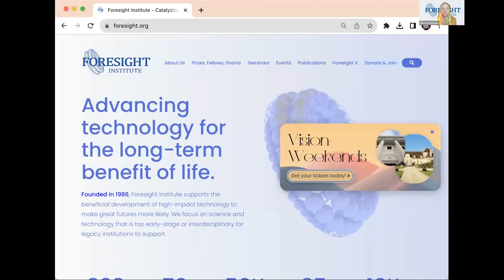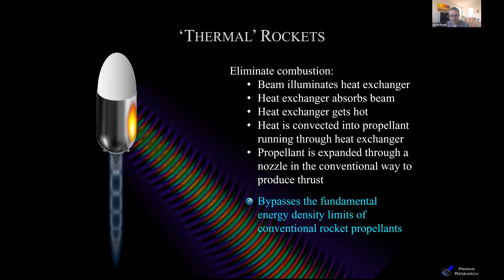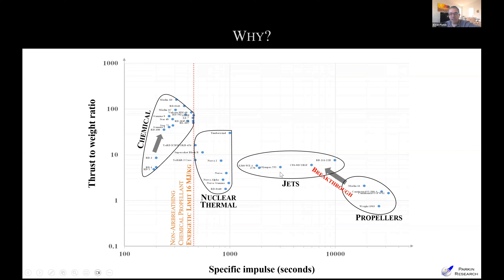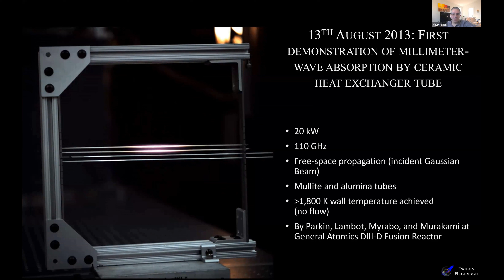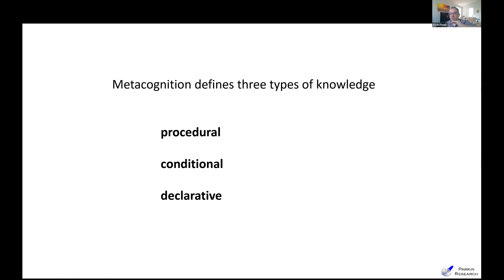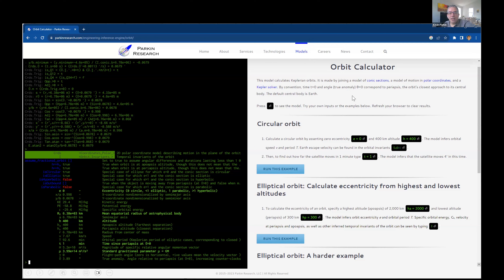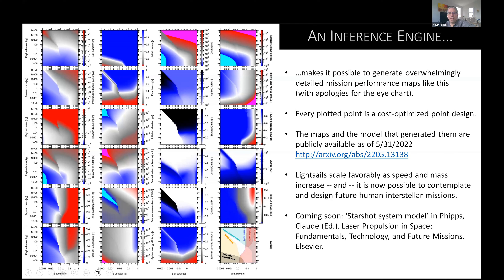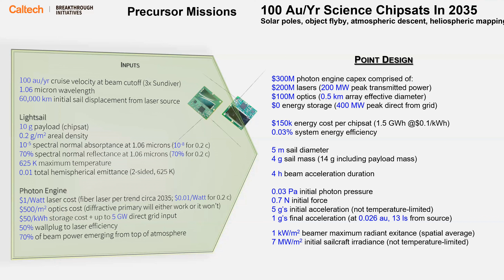Kevin Parkin | Inference Engines, Thermal Rockets, and Lightsails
A group of researchers, entrepreneurs, and allies advancing space technologies, from near-term applications to long-term exploration.

Kevin Parkin, an accomplished physicist and visionary engineer, is the driving force behind Parkin Research, a cutting-edge space technology company that is relentlessly pioneering tomorrow's technologies to unlock the boundless potential of space exploration. With a steadfast resolve to revolutionize the space industry using AI-based design tools, Parkin Research is dedicated to dramatically reducing the prohibitive costs of rocket launches and making interstellar travel a tangible reality within a few short decades.

Before founding Parkin Research, Kevin Parkin cultivated a dynamic career distinguished by groundbreaking contributions to the fields of propulsion and spacecraft design. He was awarded the Korolev Medal following his invention of the microwave thermal rocket in 2002.

At the heart of Kevin's ambitious endeavors lies an unwavering vision—a future where space travel is not only affordable but also a routine part of our lives.